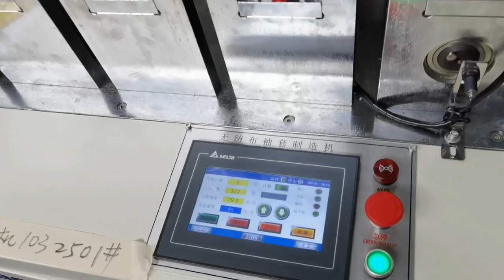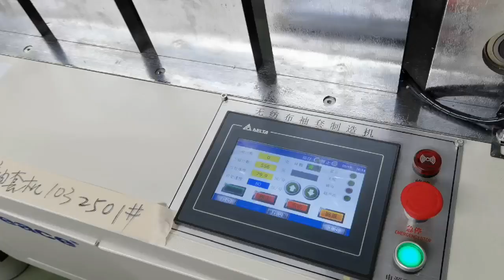Richpeace Automatic Sleeve Making Machine